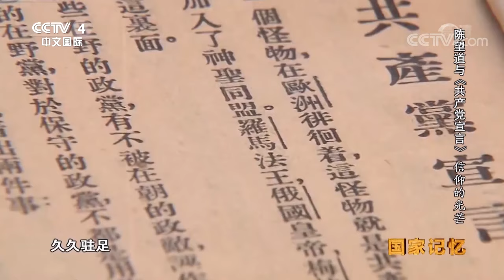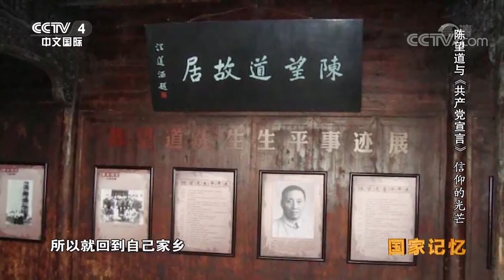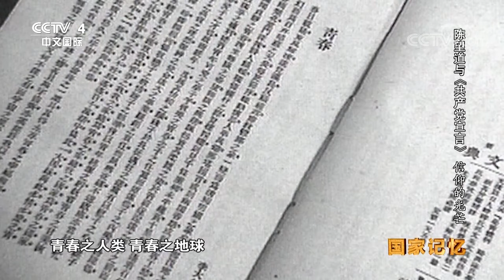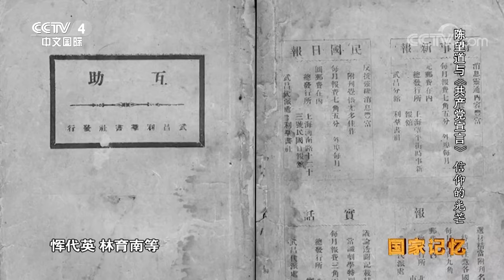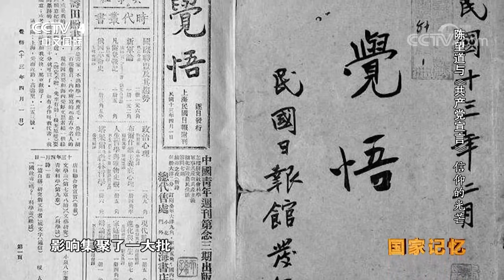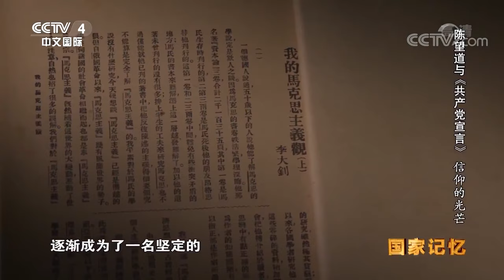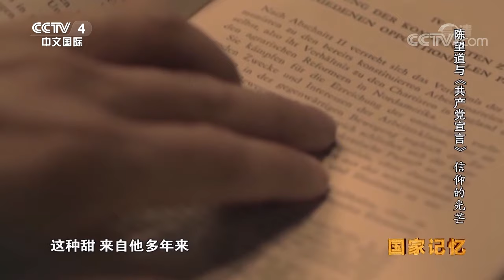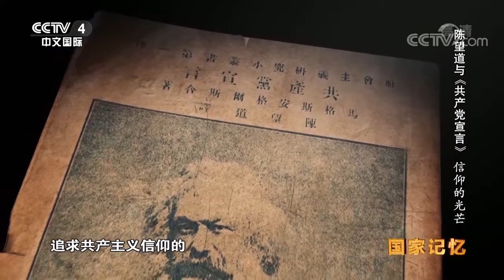《国家记忆》陈望道与《共产党宣言》系列 第一集 信仰的光芒 20181129 | CCTV中文国际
本期节目主要内容：
陈望道，浙江省义乌市人，出生于农民家庭，曾赴日本早稻田大学留学并在那里开始接触马克思主义书籍。1920年3月，陈望道接到了上海《民国日报》主编邵力子来信，约请他去上海商量翻译《共产党宣言》事宜，陈望道欣然应承。随后，陈望道回到老家，开始翻译《共产党宣言》。经历了一个多月，陈望道完成了《共产党宣言》的翻译。